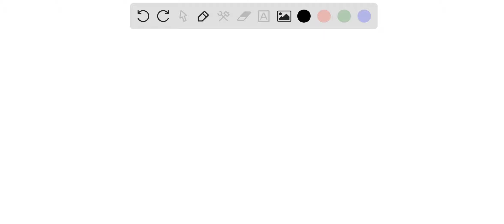5 pts Maria is standing at a crosswalk as a police car approaches- frequency of 600 Hz as the polic…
5 pts Maria is standing at a crosswalk as a police car approaches- frequency of 600 Hz as the police her: She hears a passes car approaches her. Once the police car she hears frequency of 400 Hz. What is the police cars speed? Assume speed of sound in air is 340 m/s. 68.0 m/s 60.0 mfs 34.0 mls 0 66.3 m/s Previous